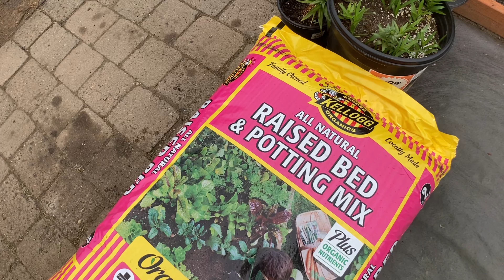BUHAY AMERIKA / PINOY ABROAD : PLANTING TOMATOES & PEPPERS IN GROW BAGS | EFFECTIVE KAYA?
Maibahagi ang buhay ng isang Pinoy dito sa Amerika.
To share the life of a Filipino living in the US.